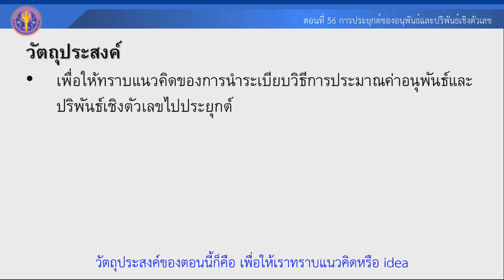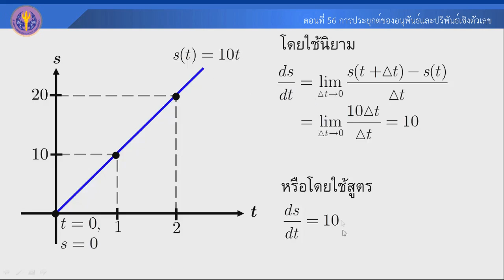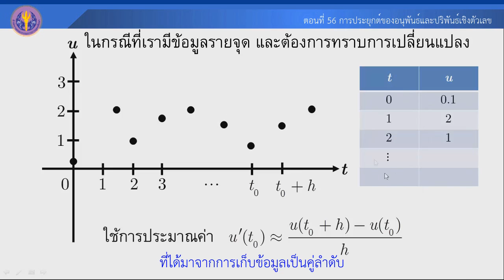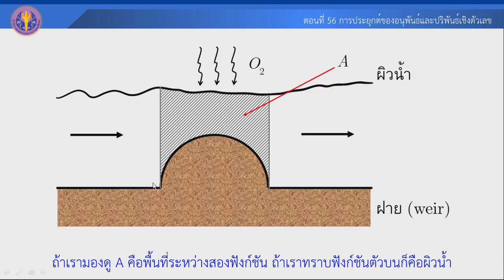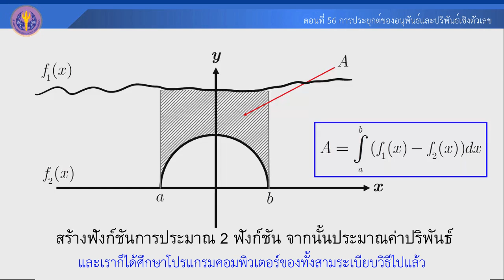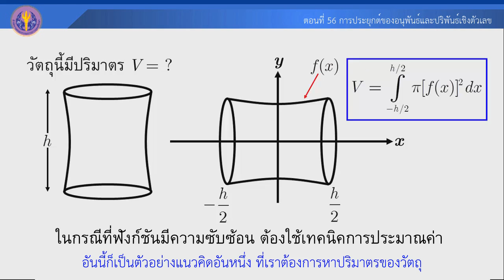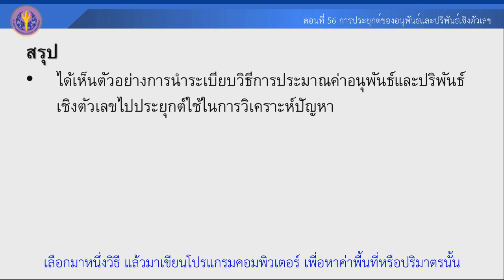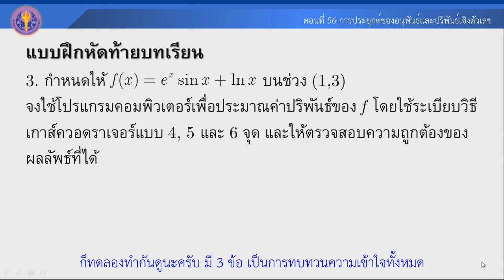ตอนที่ 56 การประยุกต์ของอนุพันธ์และปริพันธ์เชิงตัวเลข